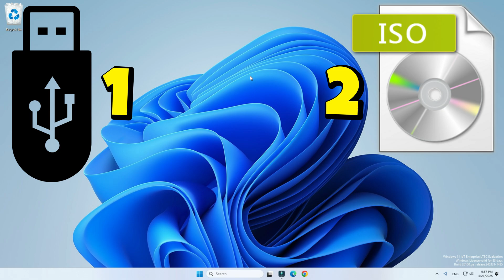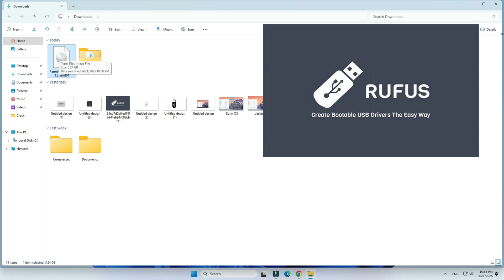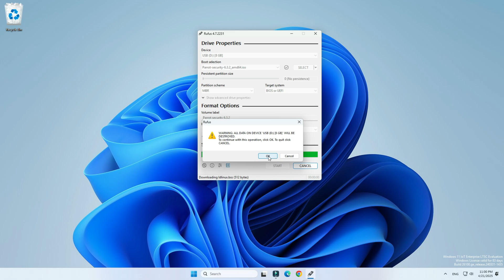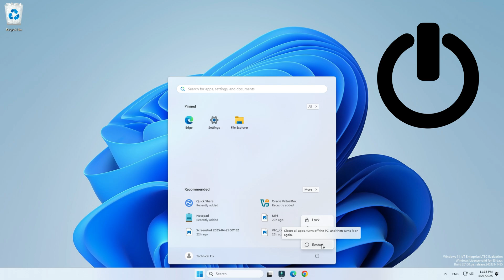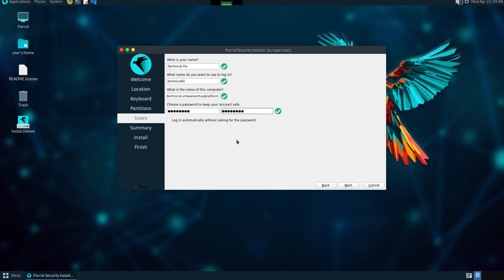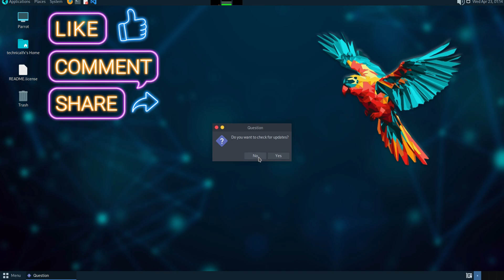How to Install Parrot OS on Any Laptop (Step-by-Step Guide!) | Installing Parrot OS Made Easy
In this video, I’ll show you how to install Parrot OS on any laptop easily! Whether you're a cybersecurity enthusiast, ethical hacker, or just a Linux lover, this step-by-step tutorial will guide you through the entire process—from creating a bootable USB to completing the installation.

✅ What you’ll learn:
• How to download Parrot OS
• Creating a bootable USB using Rufus
• Full Parrot OS installation process